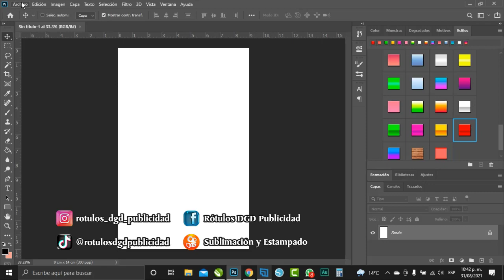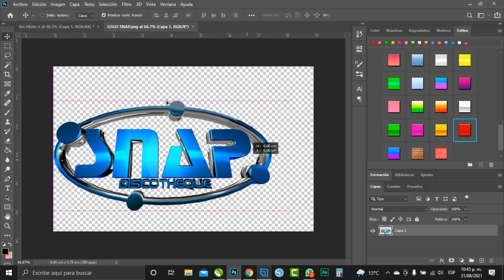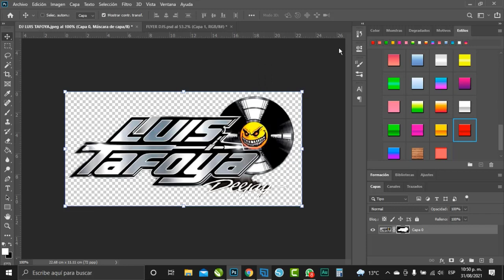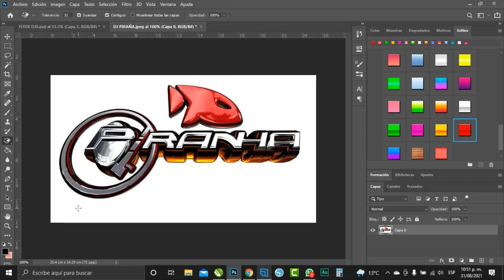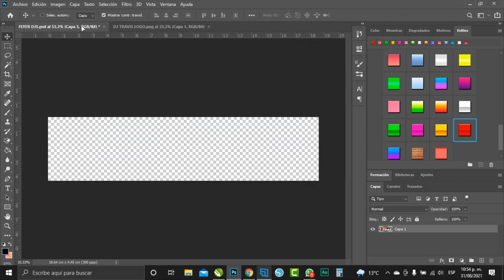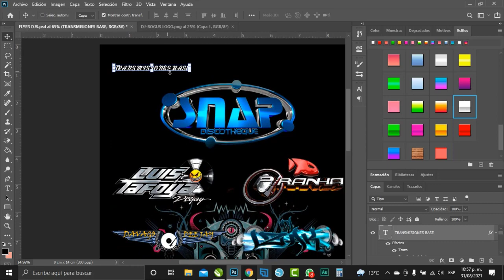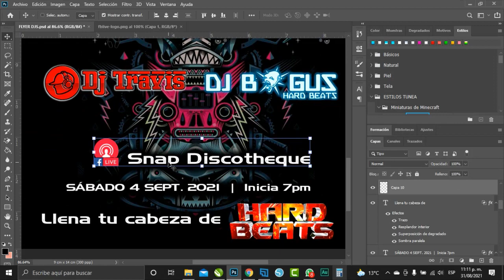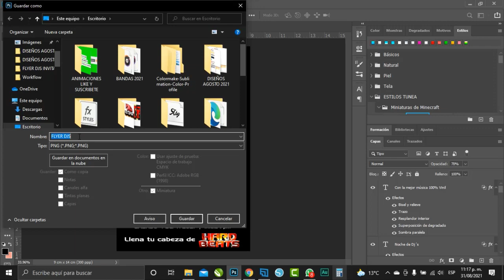DISEÑO DE FLYER PARA DJS CON PHOTOSHOP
Les comparto la forma de como realizo los flyers para eventos, dejen sus comentarios y en lo que pueda ayudarles, ya somos 2k, MUCHAS GRACIAS!